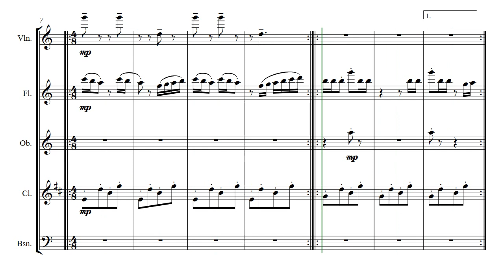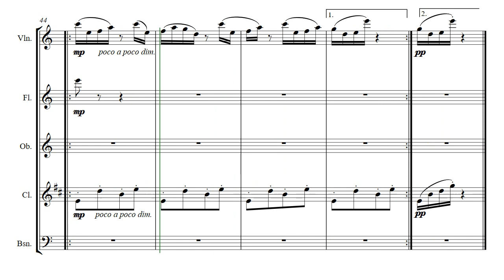【混合五重奏編曲】吉松隆/リーフレット・ダンス～プレイアデス舞曲集より(T. Yoshimatsu/" Leaflet Dance" from Pleiades Dances)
吉松隆/プレイアデス舞曲集I-No.5
ヴァイオリン/フルート/オーボエ/クラリネット/ファゴット

Takashi Yoshimatsu/Pleiades Dances I-No.5
Arranged for Quintet for Violin/ Flute/ Oboe/ Clarinet/ Bassoon